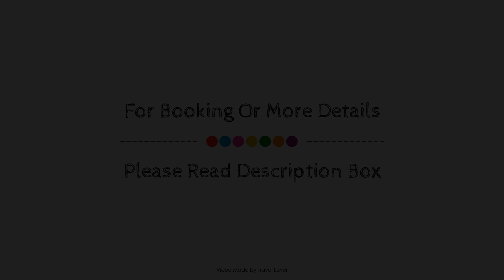Park View, Scarborough, United Kingdom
About Property:
Set in a prime location of Scarborough, Sunningdale puts everything the city has to offer just outside your doorstep. The hotel offers a high standard of service and amenities to suit the individual needs of all travelers. Family room, smoking area are just some of the facilities on offer. Each guestroom is elegantly furnished and equipped with handy amenities. The hotel's peaceful atmosphere extends to its recreational facilities which include garden. A welcoming atmosphere and excellent service are what you can expect during your stay at Sunningdale.
Searching For
1. Park View - Scarborough
2. Park View - Scarborough Virtual Tour
3. Park View - Scarborough Rooms
4. Park View - Scarborough Amenities
5. Park View - Scarborough Videos
6. Park View - Scarborough Offers
7. Park View - Scarborough Deals
Audio Credit:
Track Title: Blank Slate
Artist: VYEN